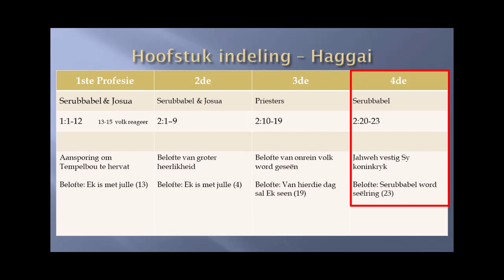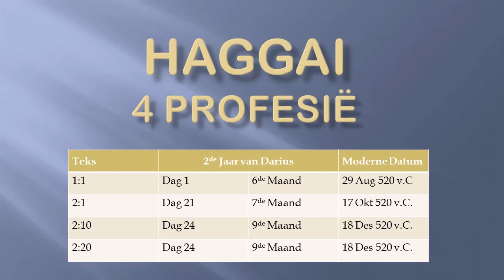Haggai 2:20 - 23 Vierde Profesie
Die vierde profesie van Haggai word direk aan Serubabbel gerig.